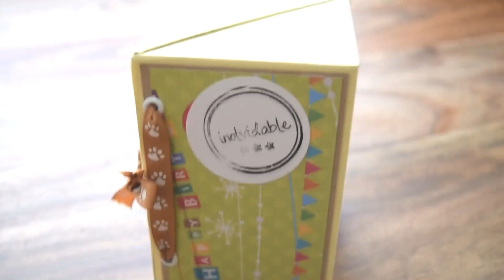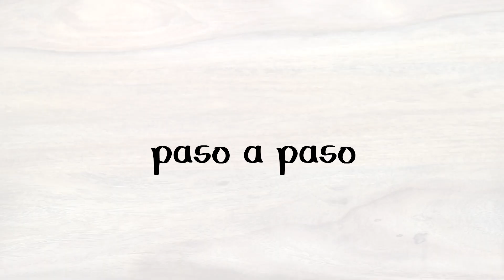HAZ UN REGALO - CAJA SORPRESA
Una gran idea para un regalo, nadie va a saber lo sencillo que es a pesar del gran resultado!!